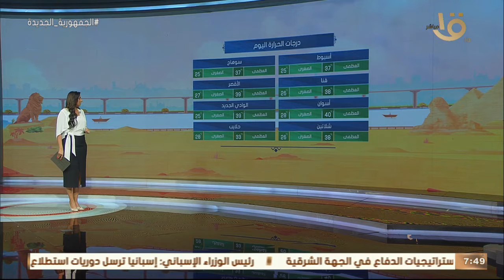صباح الخير يا مصر | بيان بدرجات الحرارة المتوقعة اليوم على مختلف أنحاء الجمهورية